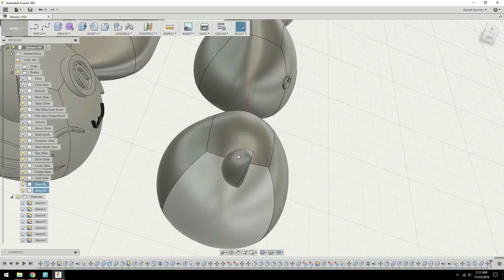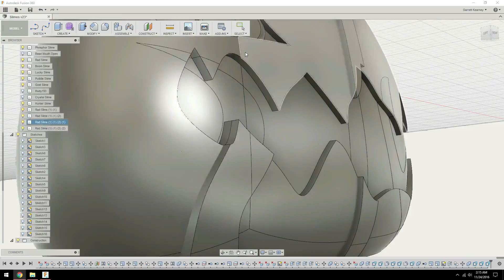3D Printed Slimes [Slime Rancher] - Hunter, Crystal & Tarr - 3DPrintmas Day 12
Today is day 12 of 3DPrintmas. And I'm bringing more Slimes to the party. These little guys are from a game called Slime Rancher and these are the last 3 of the regular slimes.

I created them in Fusion 360. I used the base of the other slimes I created so the main shape is the same. Then I used sketches to extrude out the extra details and intersect them with the main bodies. The tarr I actually scaled up just a bit since they are bigger than the normal slimes slightly.

Then after I printed them out (settings below) I handed them off to my wife to paint. She use filler primer to prep them for painting. Then she painted them with acrylic paints and a paintbrush.

Print Settings:
Printer: Robo3D R1 & Da Vinci 1.0 Pro
Filament: Hatchbox PLA
Layer Height: 0.1mm
Infill: 20%
Supports: No
Raft: No
I see a lot of people print these slimes without support and 0% infill